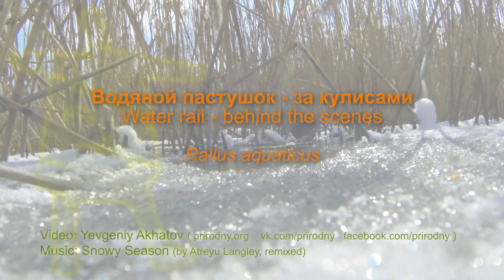Водяной пастушок - за кулисами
Зимой 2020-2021 звездой парка Кузьминки да и всего московского бёрдвотчерского сообщества стал зимующий водяной пастушок. Кажется, только ленивый не заснял его. Но все кадры во многом похожи - они сняты с берега с высоты оператора. В этом же клипе вашему вниманию предлагается с помощью дистанционной камеры заглянуть в потаённый мир тростниковых зарослей и понаблюдать, как идёт жизнь пастушка "за кулисами", подальше от любопытных глаз и с его "точки зрения".
Данный клип - часть рабочего материала мини-фильма о необычных зимовьях животных - о пастушке с 05:00).